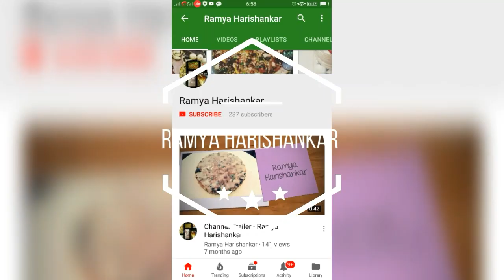പാനിപുരിക്കുള്ള പൂരി/ puri for pani puri